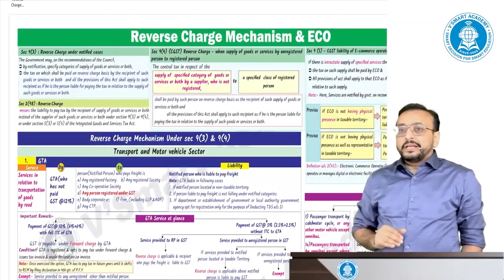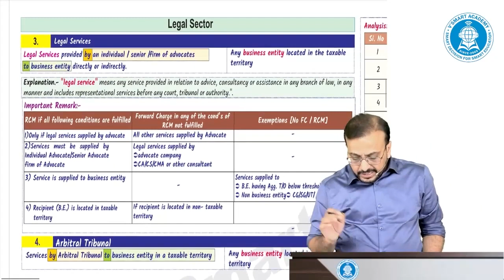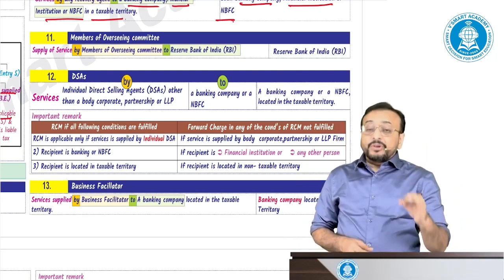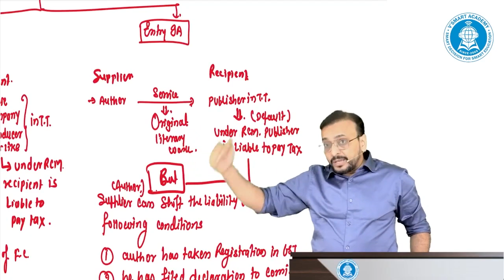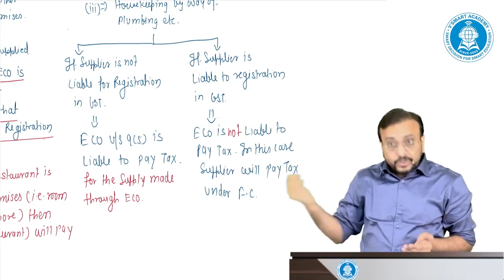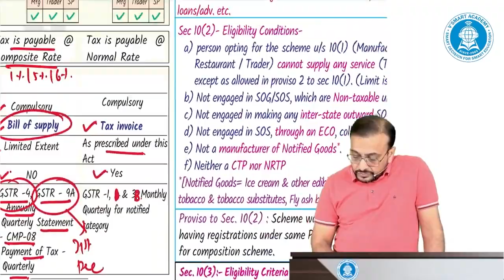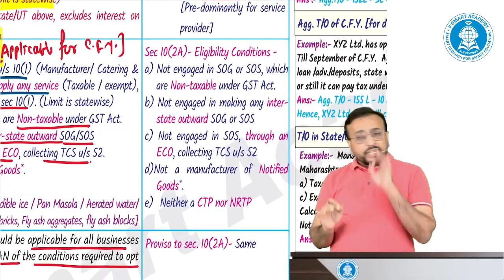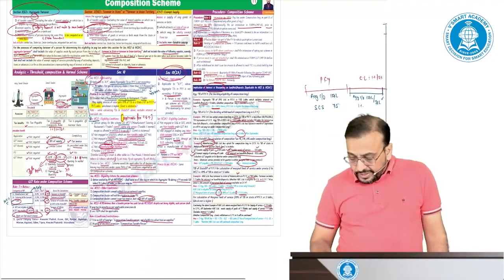GST 12 | RCM & COMPOSITION | Chart Revision | IDT Mission Sambhav | CA CS CMA Final | Vishal Bhattad